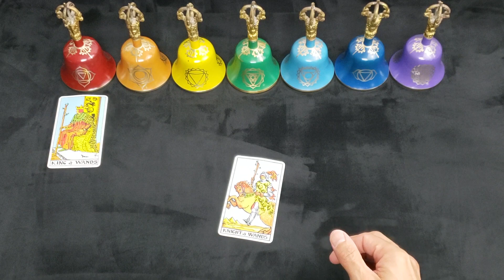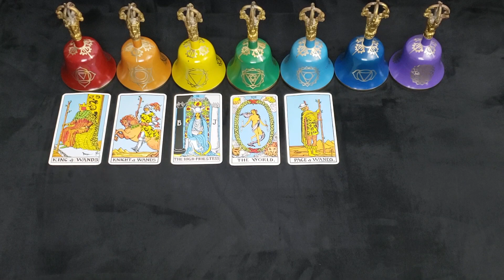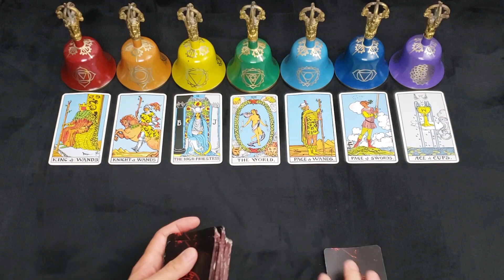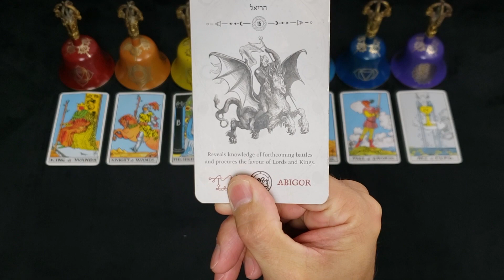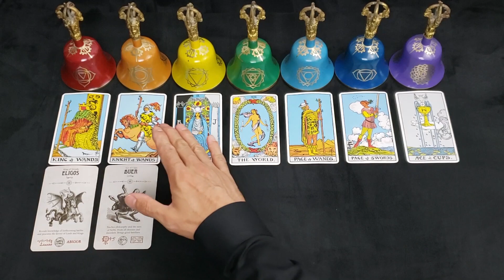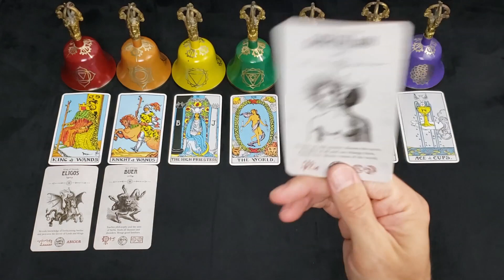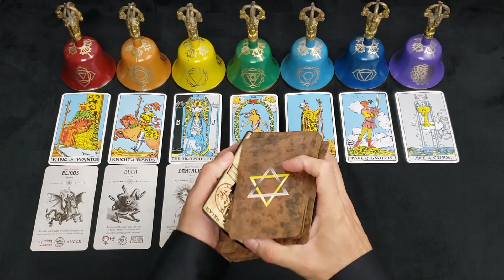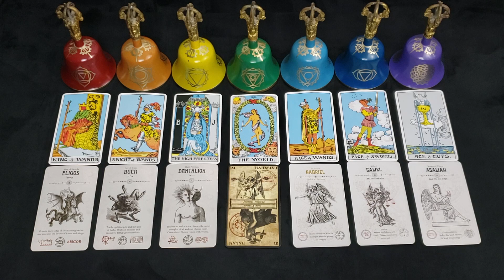TAURUS - JULY 2022 - "SOUTH OF HEAVEN & THE TYRANT" - SELF MASTERY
**PODCAST**
*APPLE PODCAST

**MUSIC**
*AMAZON MUSIC

*Angel Tarot
*Occult Tarot
*Heaven and Hell Tarot